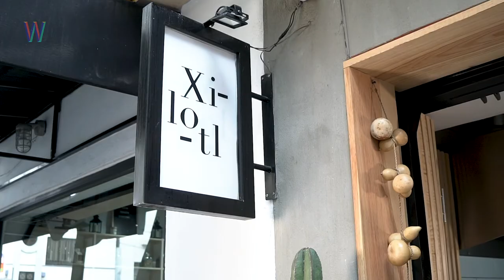Ceviche de cecina | La Tripa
Prepara esta deliciosa y rápida receta que el Chef Alberto Harwy nos comparte, desde la nueva sede de Taller Xilotl, para los festejos patrios de Septiembre. ¡Acompáñala de una Cerveza No Zombie bien fría!